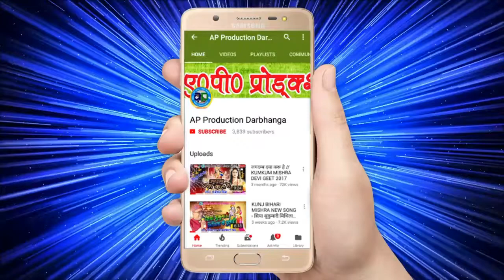करै लै माँ श्रृंगार- SINGER- SHYAM BIHARI